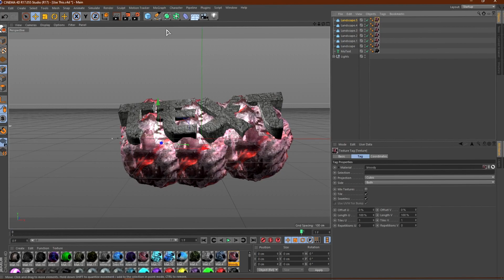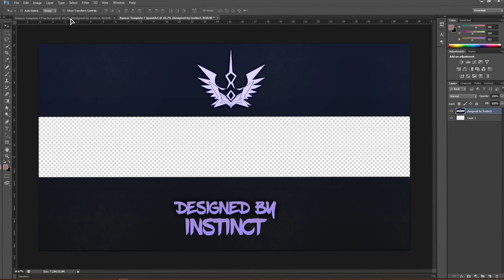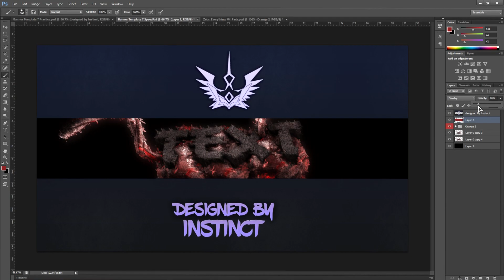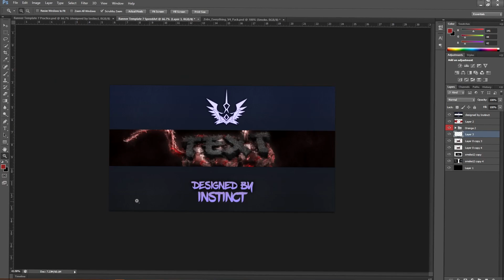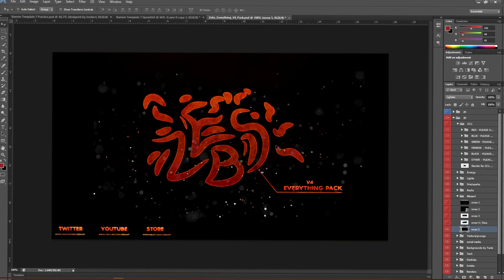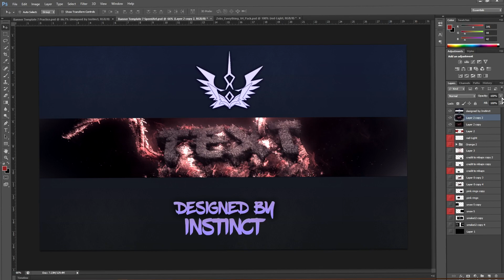3D Banner Template Speed Art (C4D + Photoshop)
Today I thought I'd do a speed art on an upcoming banner template with Cinema 4D and Photoshop! I show you the process of how I make Banner Templates with C4D and Photoshop!